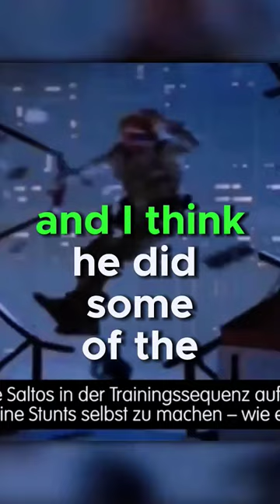Mark Hamill FINALLY Explains Lightsaber Duels EVOLUTION